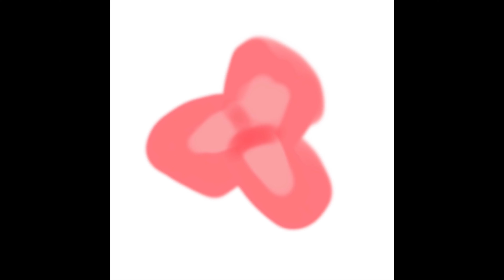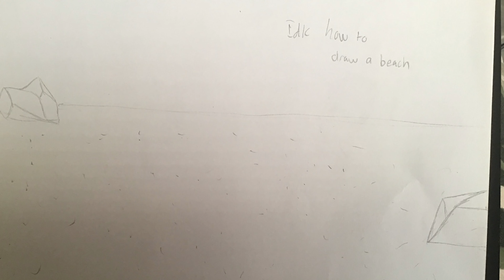February (1 Year Art Challenge)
Familiar isn’t very happy about this month :)

Programs used: ProCreate and iMovie